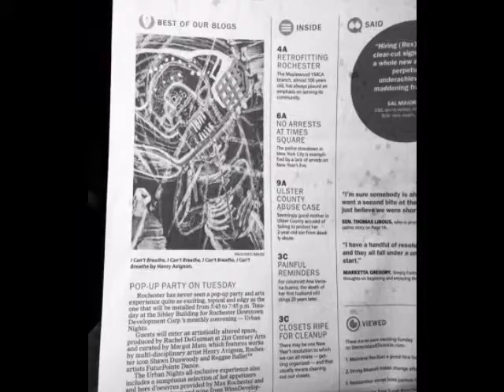I Am Mine ~ Pearl Jam